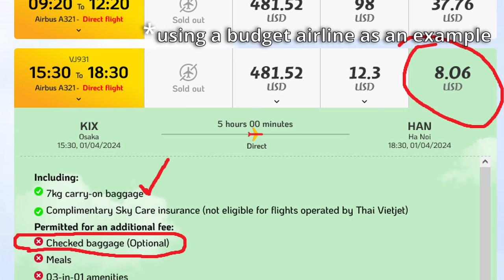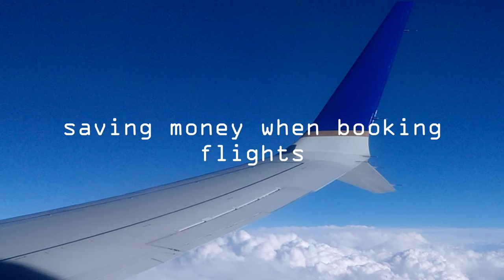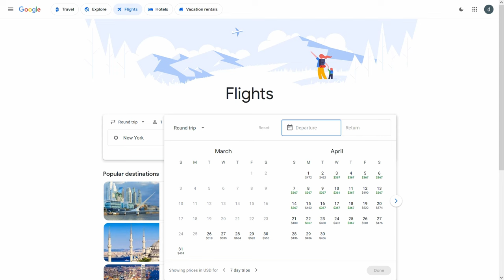how to save money and be more comfortable flying (2024)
sharing some tips and things I have learned from traveling around the world-

- travel tips during the video -

- only travel with carry-on baggage
- google flights is your friend
- book an aisle seat if you have never flown with a budget airline
- window seat for short flights (for views!), aisle seat for long haul flights
- if flying window seat, make sure the sun won't be in your eyes!
- be ready to board so you can secure
- a space for overhead luggage
- bring a tote bag along if carry-on only
- ALWAYS have your passport
- if flying trans-atlantic, consider using budget airline with stop in Iceland to save money
- frequent flyer loyalty programs might not be worth it